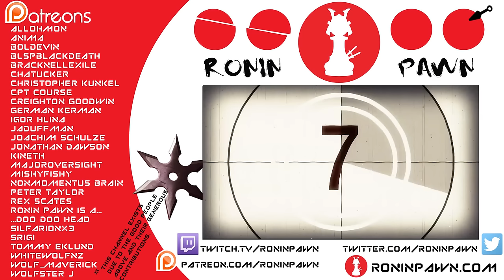Fallout 4 | BETHESDA WILL RUE THE DAY - Let's Play #01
Get to the VAULT! ...Now pour the money all over the bed. Now strip, Nora. No, no. Slowly.